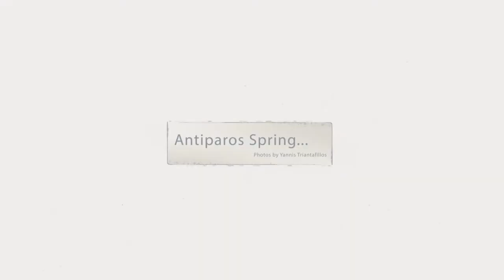Antiparos Spring - The Greatness of Green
Enjoy this short video with beautiful spring images from the island of Antiparos.